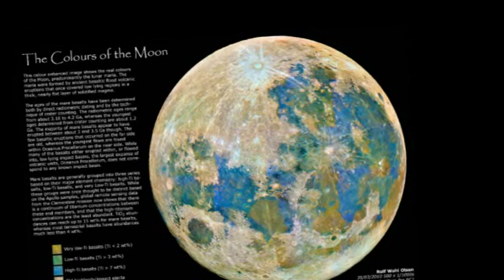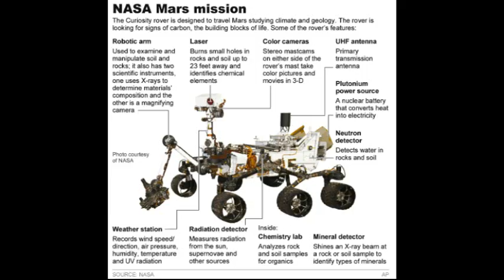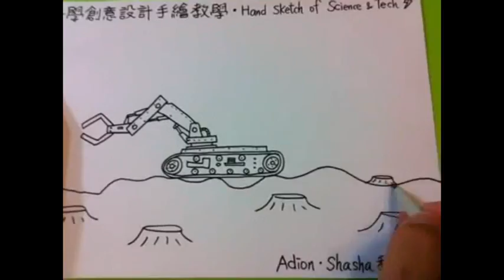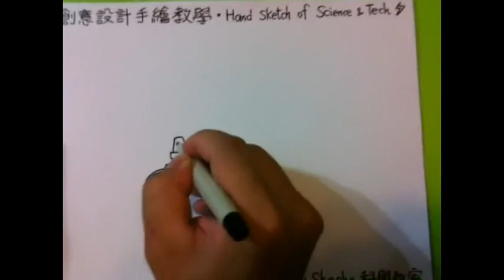手繪/畫圖教學-行星表面探險機器人 Planet Robot Hand Sketch-Adion蝦蝦教室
手繪/畫圖教學-行星表面探險機器人 Planet Surface Robot Rover Hand Sketch Teaching
對科學課程與科學模型DIY有興趣­的人，可以上網搜尋A­dion蝦蝦科學小教室，或者連到以下網址：
If you are interested in this science project, you can go to internet to search "Adion-Shasha Science Classroom." There are a lot of science projects and DIY science toys on that website. Homapage address